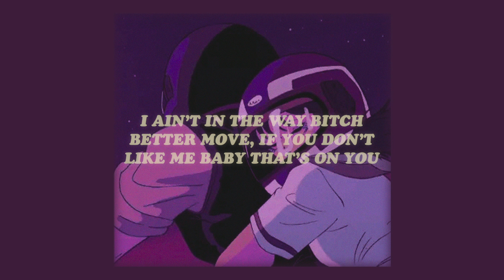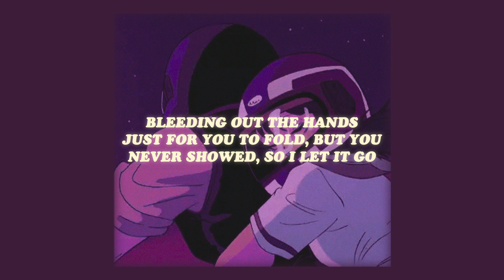that's on you - rei ami (lyrics)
listen to rei ami 'that's on you'

lyrics 💬

생각하기시러도
계속 생각하네
잊기전에 다시 생각해줘
생각하기시러도

44 phantoms in my troupe
Faye Valentine
Never miss when I shoot
I ain't in the way bitch better move
If you don't like me baby. that's on you!

Baby, that's on you!
That's on you!

Whatcha mean? Where u at?
Can I get a break? Like a Kit-Kat!
Everybody fake taking what they can't have
Just another snake baby, that's on that!

Baby, that's on that!
Everybody knows that it's that on that on that
Yeah, that's on that

And if you wanna lose it
Then baby, that's on you
Not me no more
You know I've never been so sure

Of all my biggest mistakes
You were the worst of them all and
Dealing with you every day takes the cake
Tonight was the cherry on top yeah
Sneak out the back and I hope you don't wake
If you had a heart oh I'm sure it would break
'Cause loving you's getting harder to fake
Harder to fake, yeah

You're so mean I keep my words behind my teeth
But I let you know I hate you when you fall asleep
Everything I dealt with to keep them close
Bleeding out the hands just for you to fold
But you never showed so I let it go